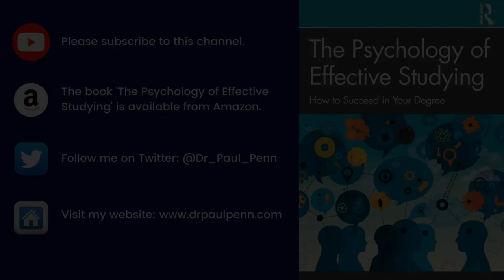Self-plagiarism: what you NEED to know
You'll most likely be aware of the importance of not plagiarising the work of others, but did you know that it's possible to plagiarise your own work?

In this video I give you some guidance on self-plagiarism and how to avoid it.

0:00 - Start
0:26 - How is it even possible to self-plagiarise?
1:35 - Thinking about self plagiarism in terms of 'recycling work' and why this is considered unacceptable practice for students.
3:28 - Why self plagiarism is considered unacceptable practice for professional academics.
4:11 - How to avoid self-plagiarism.
5:14 - Does self plagiarism mean that once I've cited a source in a piece of work, I can't use the same source in future work?

References:

Eaton, S. E., & Crossman, K. (2018). Self-plagiarism research literature in the social sciences: A scoping review. Interchange, 49(3), 285-311.

Halupa, C. M. (2014). Exploring Student Self-Plagiarism. International Journal of Higher Education, 3(1), 121-126.

Halupa, C., & Bolliger, D. U. (2013). Faculty perceptions of student self plagiarism: An exploratory multi-university study. Journal of Academic Ethics, 11(4), 297-310.